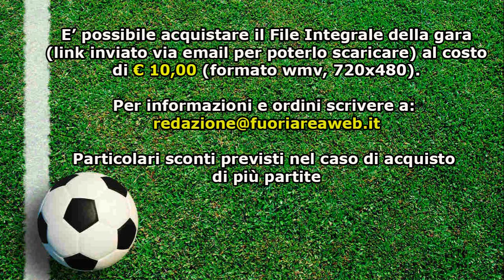JUNIORES ELITE: Sermoneta - Romulea 1-3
E' on-line il video di Sermoneta - Romulea. Match valido per la 4° Giornata del Campionato Juniores Elite, Girone B.